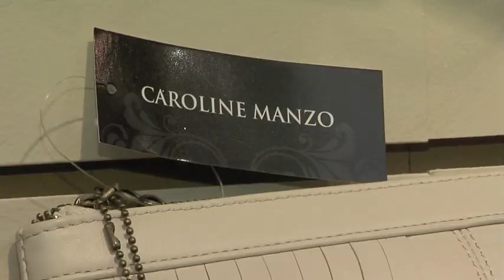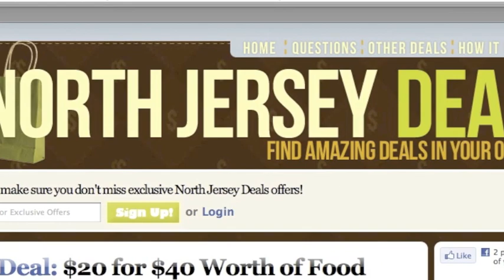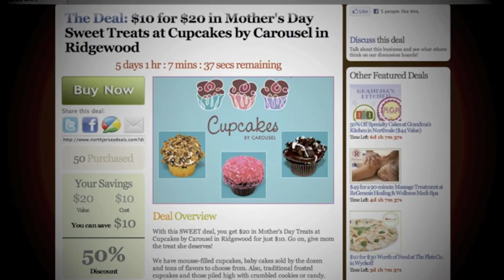201 Video Update, May 6, 2011: Caroline Manzo launches new handbag line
| Heather Zwain, host and fashion editor of (201) Magazine in Bergen County, NJ, meets up with Caroline Manzo, of TV's "Real Housewives of New Jersey," during the star's Manhattan launch party of her new handbag line. Fellow "Housewife" Jacqueline Laurita stops by to lend a hand.